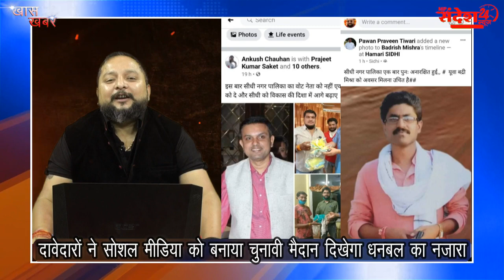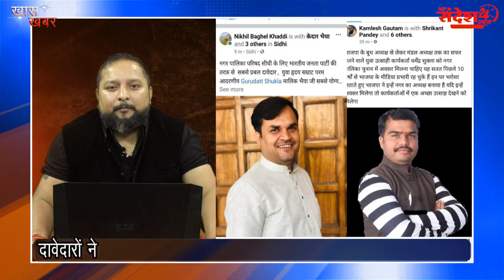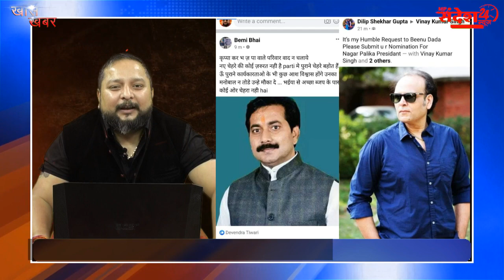सीधी दो अनार सौ बीमार नगर पालिका चुनाव सोशल मीडिया में मचा घमासान||दावेदारों ने बनाया चुनावी मैदान